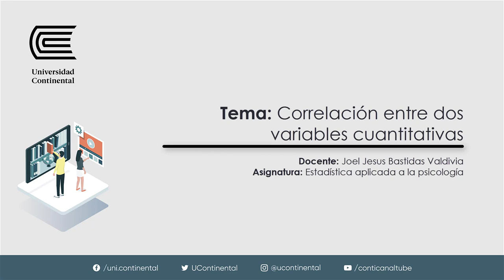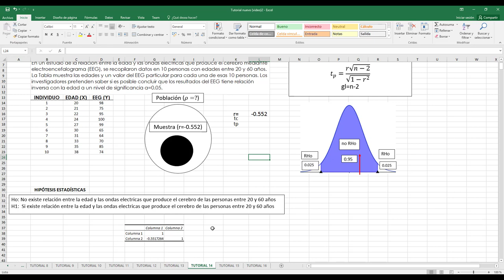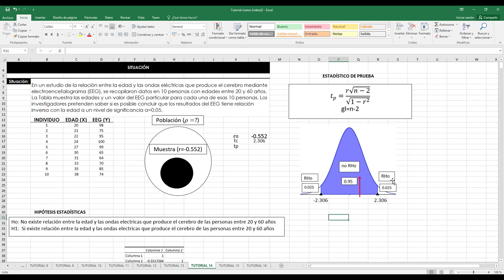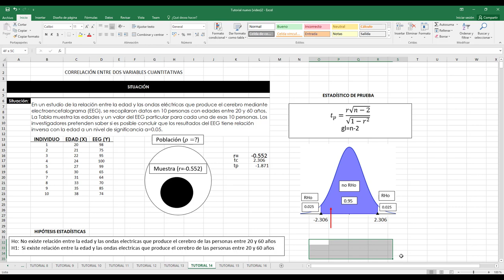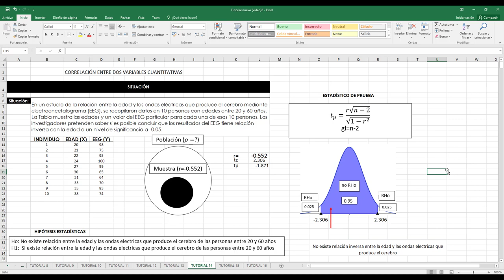U4 2 Correlación entre dos variables cuantitativas